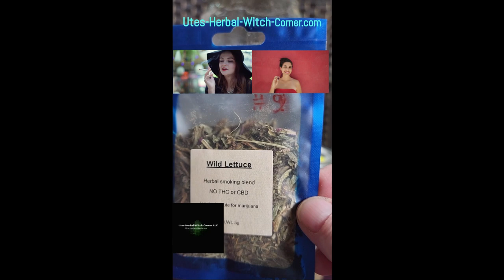Smoking Wild Lettuce (Does It Work?)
Smoking Wild lettuce vs Weed
Wild Lettuce is not addictive, compared with cannabis because of its relaxed effect,
 Our shop is always open for you 7 days a week from

 Noon - 5 pm, 1625 Lincoln Ave. Plattsmouth